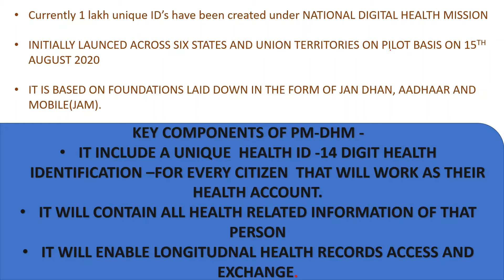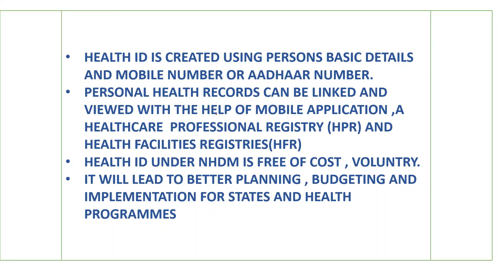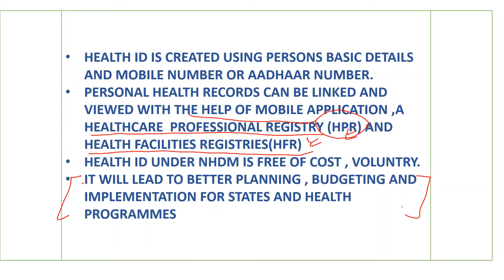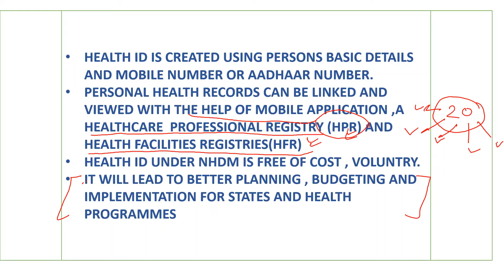Digital Health ID Card | Ayushman Bharat Digital Mission